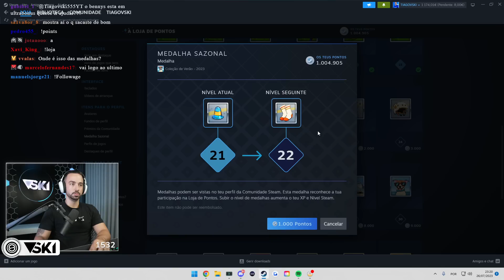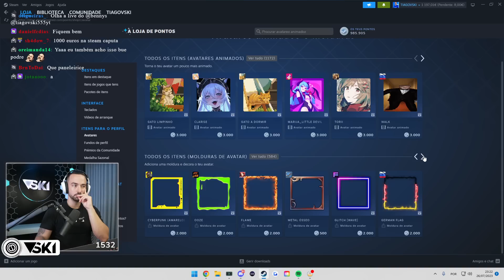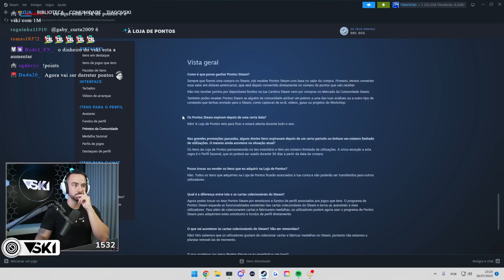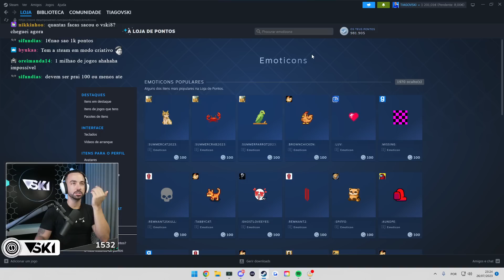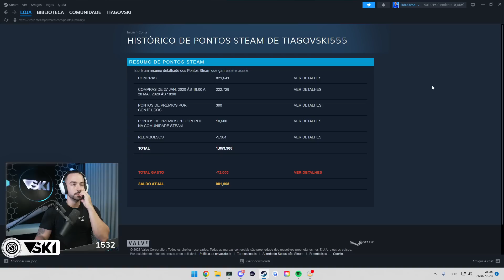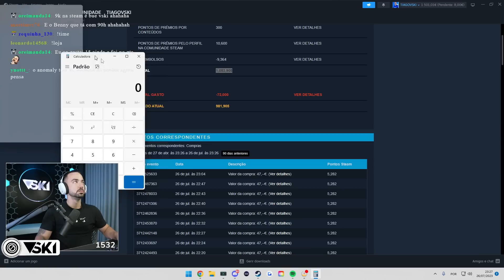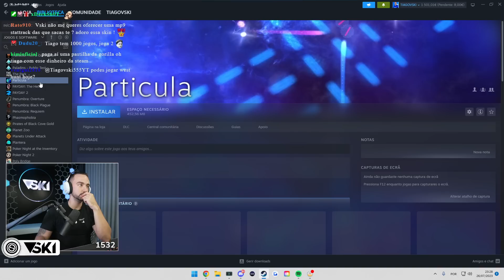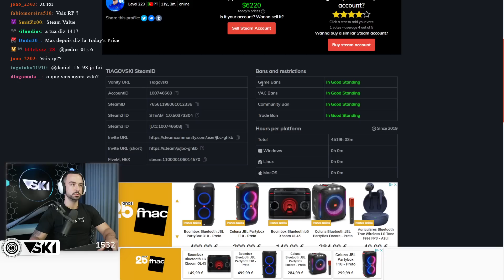Tiagovski descobre o VALOR da sua STEAM !